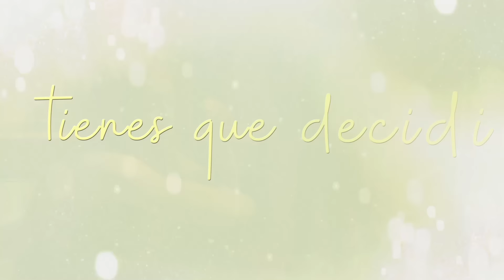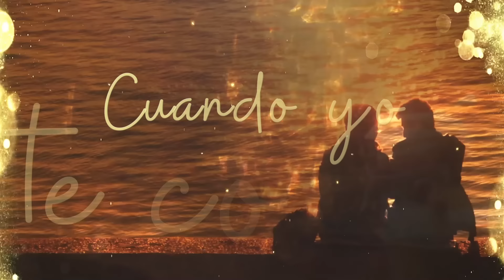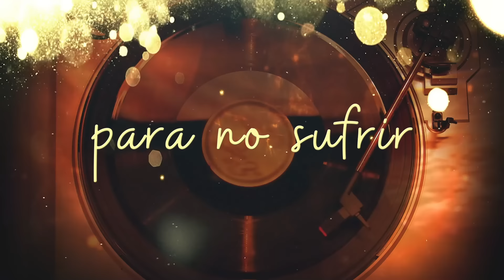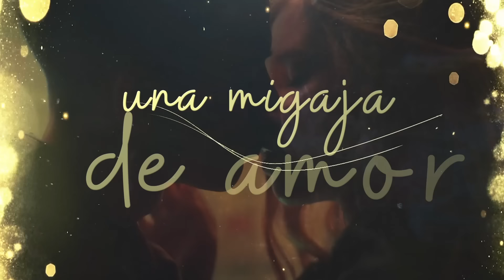Tu, 👸 El Y YO 💖 - Yoskar Sarante [Lyric Video]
Tu, El Y Yo
Yoskar Sarante [Lyric Video]

Contáctanos:
🎺 JN Music Group 👈🏼
©️ 2021 - JN Music Group